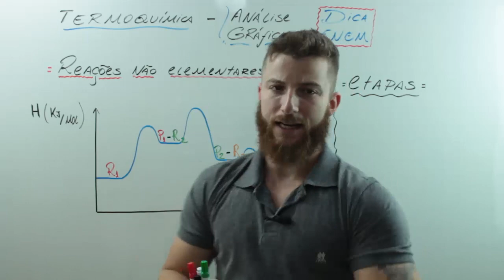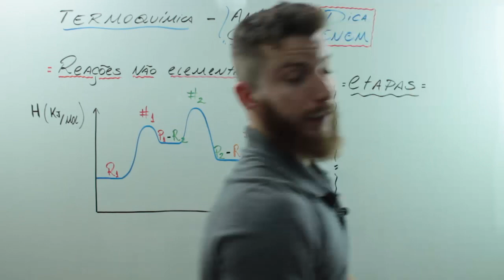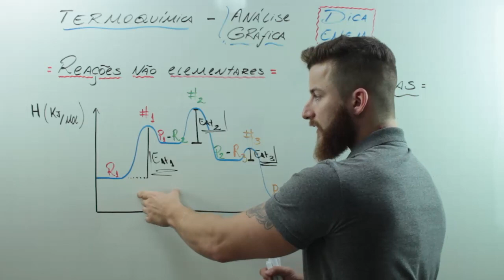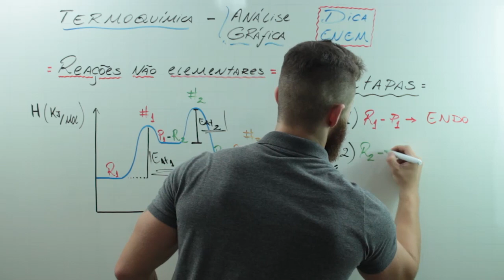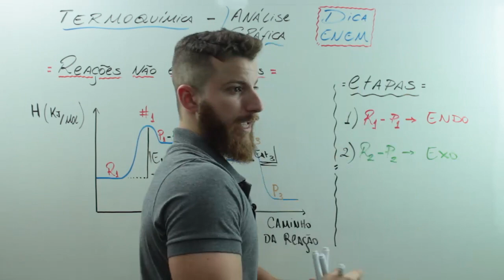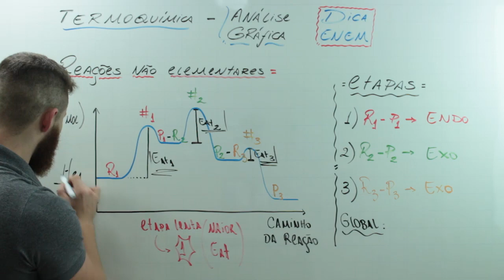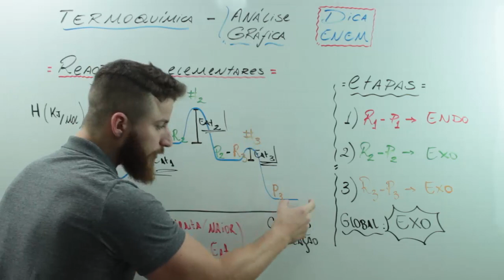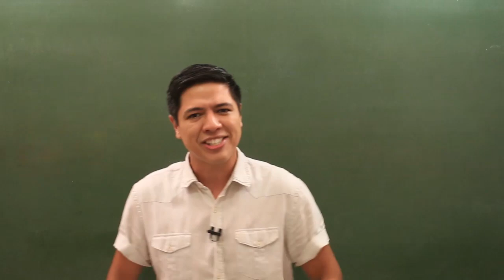TERMOQUÍMICA I – DICA ENEM – Prof. Marcus